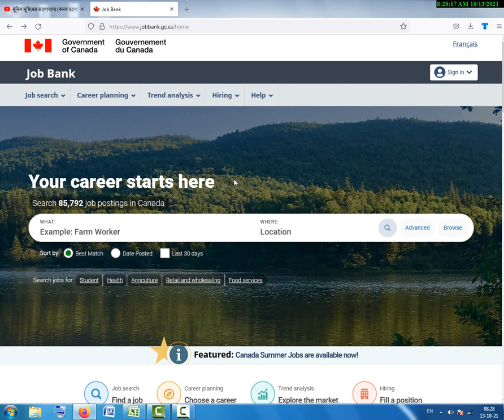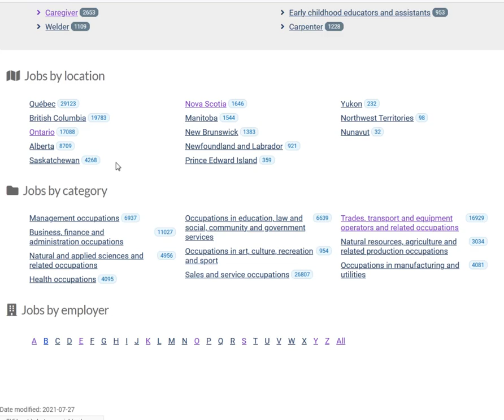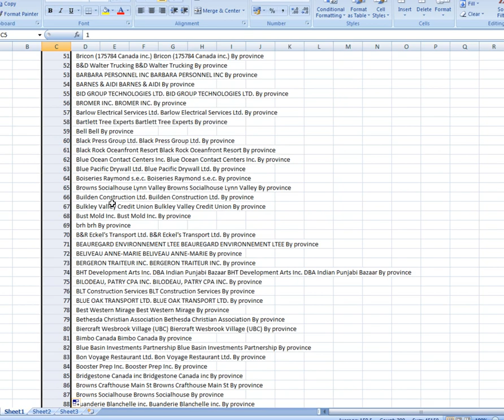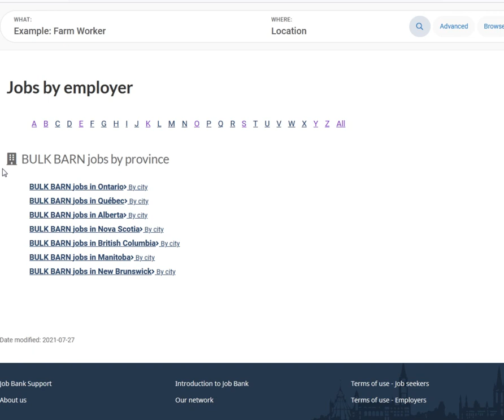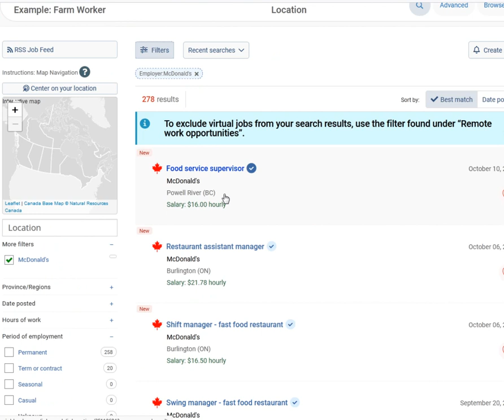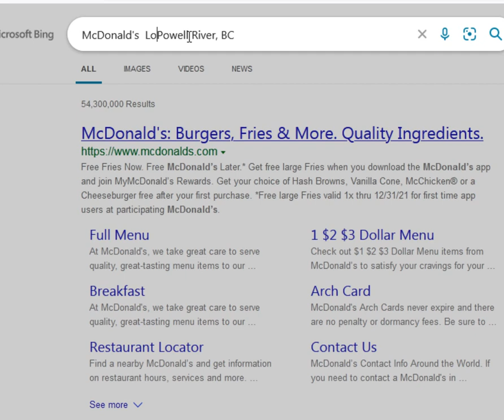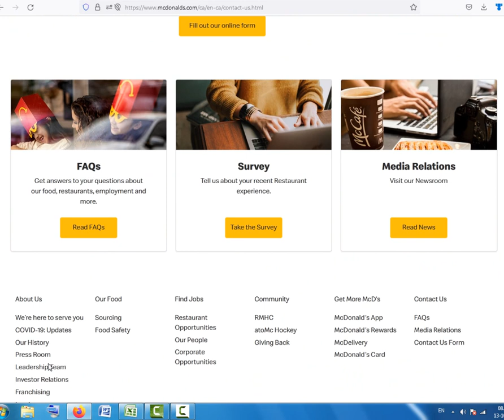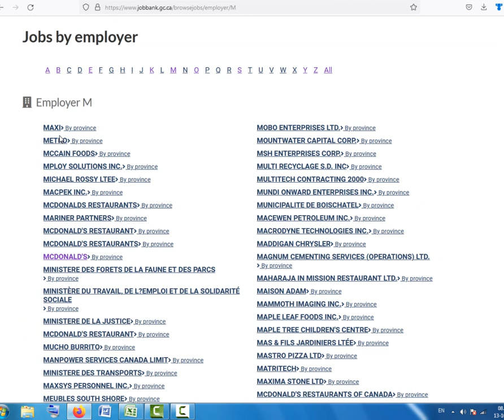কানাডিয়ান জব অফার পাওয়ার জন্য কানাডিয়ান কোম্পানিকে এ-মেইল করুন , কোম্পানির লিস্ট বের করার টেকনিক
Job Bank

আশা করি ভিডিওটি আপানাদের উপকারে আসবে, এটি আমার ক্ষুদ্র প্রচেষ্টা মাত্র।

যারা কানাডার ভিজিট ভিসা আবেদন করতে চান, তারা আমাদের সার্ভিস গ্রহণ করতে যোগাযোগ করুন।

 @ITBD ART